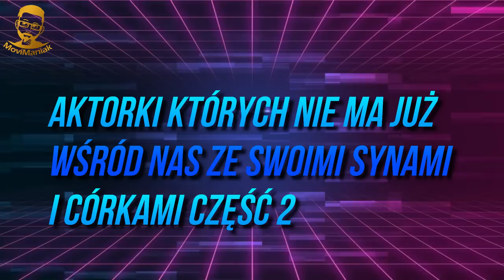AKTORKI KTÓRYCH NIE MA JUŻ WŚRÓD NAS ZE SWOIMI SYNAMI I CÓRKAMI CZĘŚĆ 2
Czy wiecie jak wyglądają dzieci aktorek których nie ma już wśród nas? Wielu wybitnych aktorek polskiej kinematografii nie ma już wśród nas. Ten odcinek jest poświęcony ich pamięci. Danuta Szaflarska, Katarzyna Łaniewska, Wiesława Mazurkiewicz a także inne wielkie postacie które odeszły ale ich role są nieśmiertelne. Wiele informacji będzie dla Was zaskoczeniem ale właśnie dlatego powstał odcinek Aktorki których nie ma już wśród nas ze swoimi synami i córkami część 2 gdyż lubię dzielić się z Wami moją wiedzą oraz przemyśleniami.

AUTOR/MONTAŻ/LEKTOR - MoviManiak

Moim celem jest dostarczanie ciekawych recenzji danego filmu, przekazywanie istotnych informacji na temat konkretnej pary wraz z osobistymi refleksjami o aktorach występujących w danych produkcjach poprzez mój osobisty komentarz oraz wartości edukacyjne.